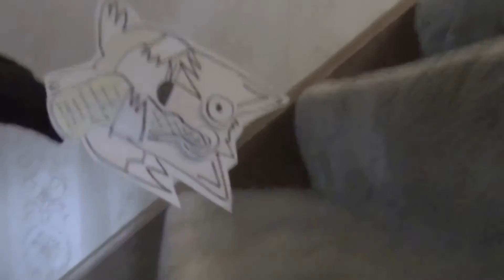The Wafflers (Episode 1: "Sleepover")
The driving force of this project was (is) imperfection. It's not supposed to be polished or flawless--everything was drawn in one shot and all the audio was recorded in one take. I wanted to create something with what there was and I think the result is pretty fun, silly, and ridiculous; I hope you enjoy!

The Players:
Natalie as Nest the Bird
Dennis as Rarff the Racoon
Timmy as Beaker the Penguin and Bundles the Fox
& Andy as Pouch the Hamster

Video recorded using the GoPro Hero 3
Audio recorded using the Yeti by Blue
Video edited on GoPro Studio
Audio edited on Audacity

Inspired by the works of Don Hertzfeldt, Charles Schultz, Judy Delton, Simon Tofield, Dr. Seuss, Walt Disney, Marc Brown, David Wiesner, and Chuck Jones

'The Wafflers' created by Timmy Dustin

For Grace and Hope